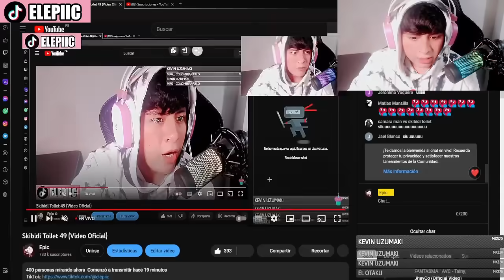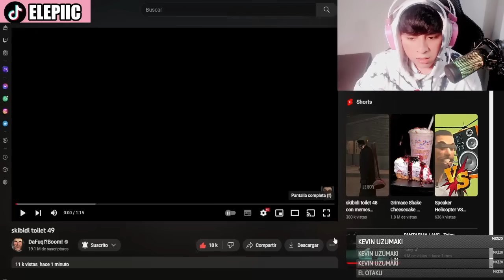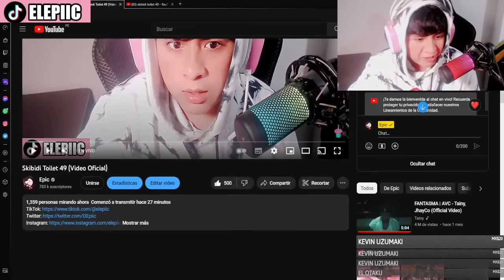REACCIÓN a skibidi toilet 49 😱 ES EL MEJOR EPISODIO DE LA SERIE AAAAAA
Nuevo Canal:    @catnap-minecraft
Canal Principal:   @doey-roblox
Canal Extra:   @Titan_CameramanReal